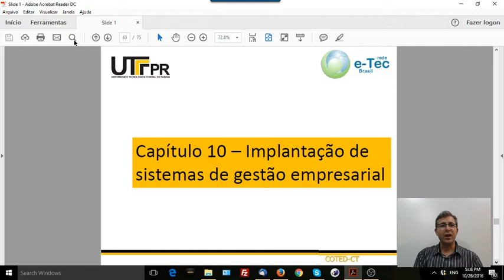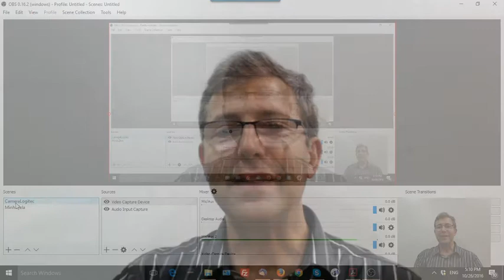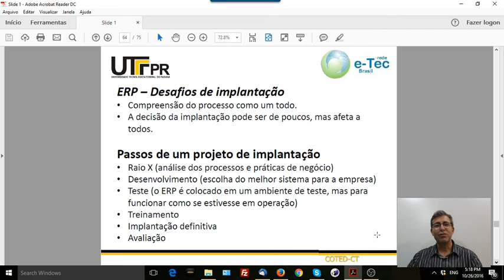Capítulo 10 - Implantação de sistemas integrados de gestão - ERP